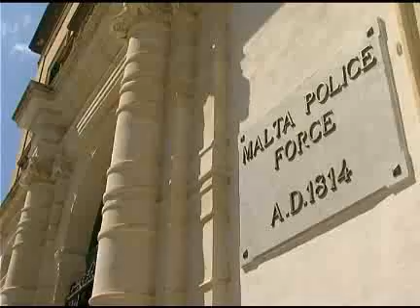Favourite-MaltaMedia: Drug abuse rampant in Qormi